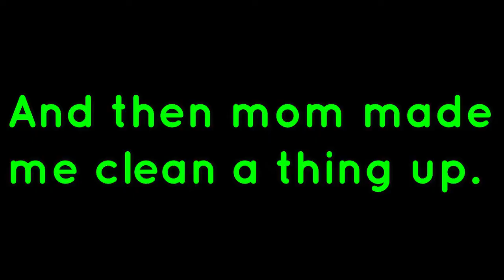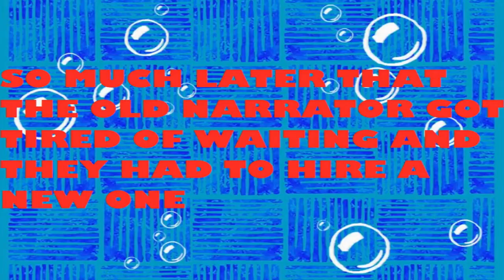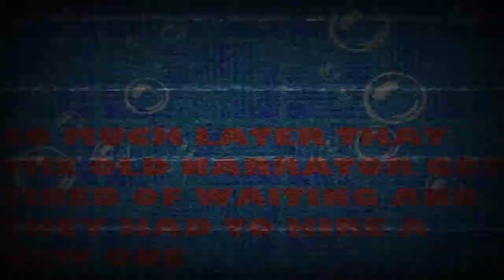|FINALLY THE FINAL!!!| Kirby Star Allies (part 10)